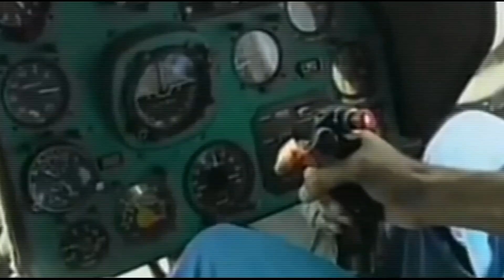Warriors were not born; they were trained and armed . Wishes to everyone on Kargil Vijay Diwas.